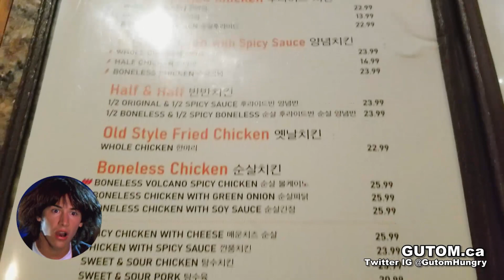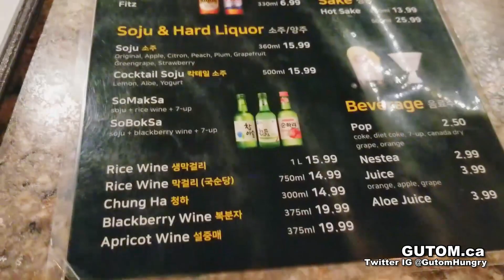KOREAN FOOD! YEWON CHICKEN AND NOODLE COQUITLAM | Vancouver Food Guide Reviews - Gutom.ca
KOREAN FOOD COQUITLAM

Yewon Chicken and Noodle is a Korean Restaurant in Coquitlam offering Korean cuisine beyond typical Korean BBQ and Tofu Soup. Their menu could be described as late-night party food! Their specialty being Chicken and Noodles.

341 North Rd, Coquitlam, BC V3K 3V8